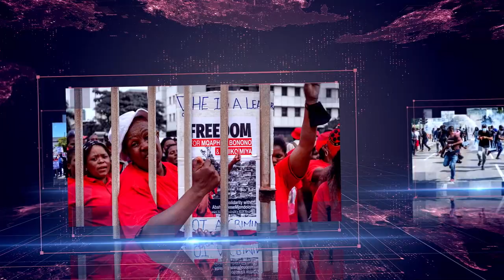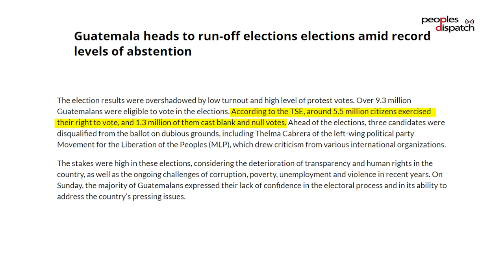Daily Debrief: UN expert reveals the horrors of Guantanamo Bay prison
- UN special rapporteur Fionnuala Ní Aoláin criticizes US for abuses in Guantanamo Bay
- Guatemalan election heads to run-off
- Leaders from across the world head to China for World Economic Forum's "Summer Davos"